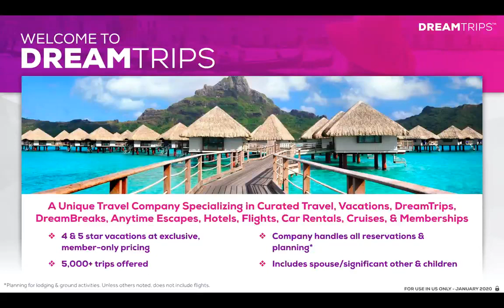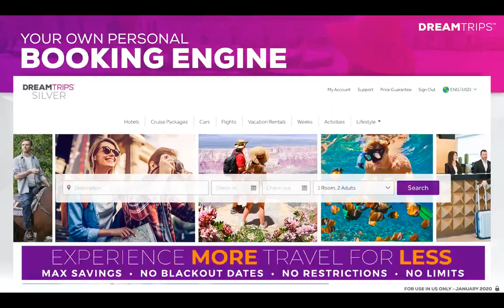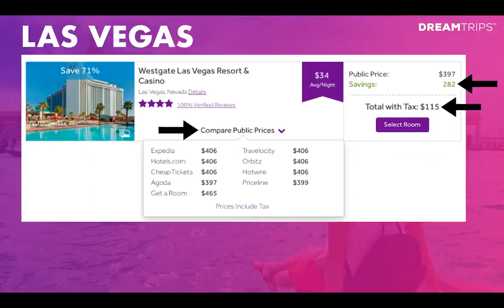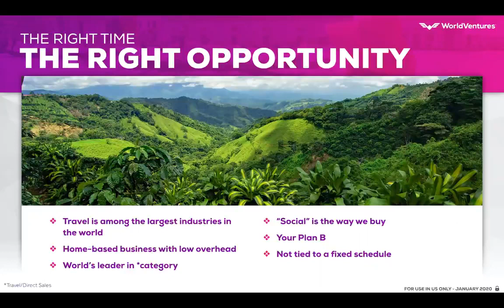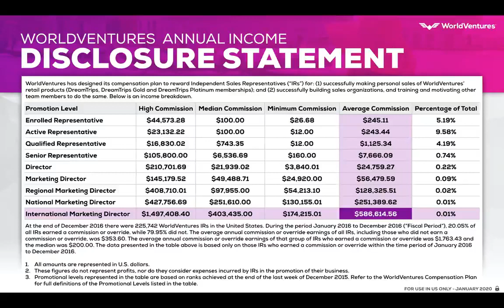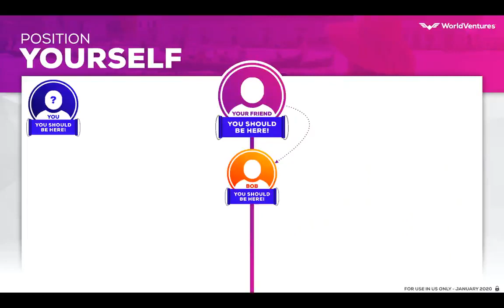WorldVentures Presentation 042020 David Helgeson